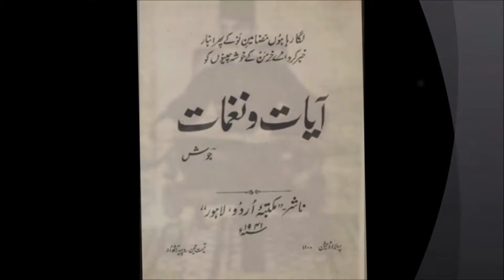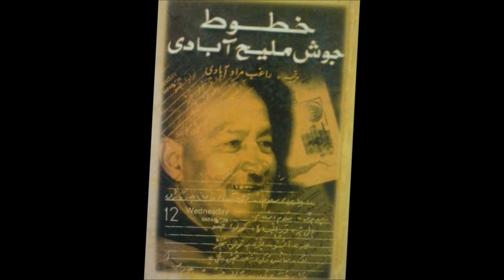Josh Malihabadi's Ghazal جوش ملیح آبادی کی خوبصورت غزل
سوزِ غم دے کے مجھے اُس نے یہ ارشاد کیا
جا تجھے کشمکشِ دہر سے آزاد کیا
جوش ملیح آبادی کی خوبصورت غزل
تحت اللفظ: عابد علی بیگ

Soz e Gham de ke mujhe uss ne ye irshaad kia

A beautiful Ghazal of Josh Malihabadi
Voice: Abid Ali Baig